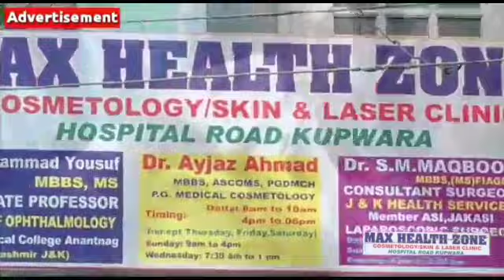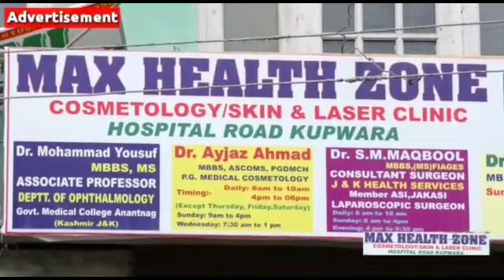No drinking water since last six months in Gundmomin Handwara, People Aghast.